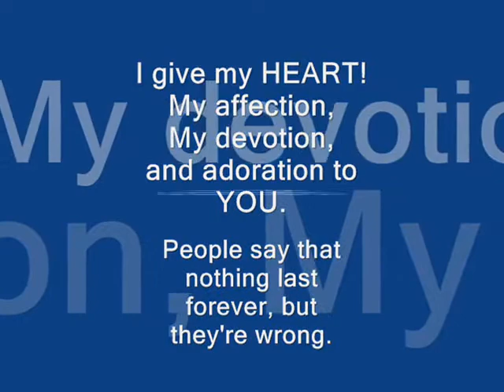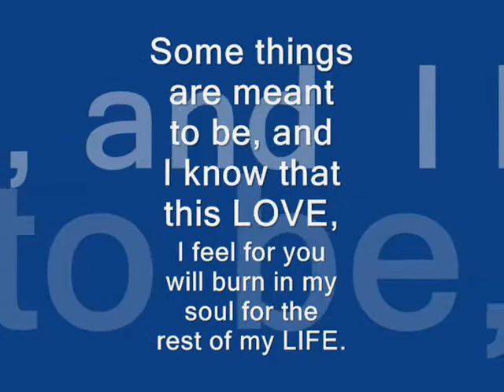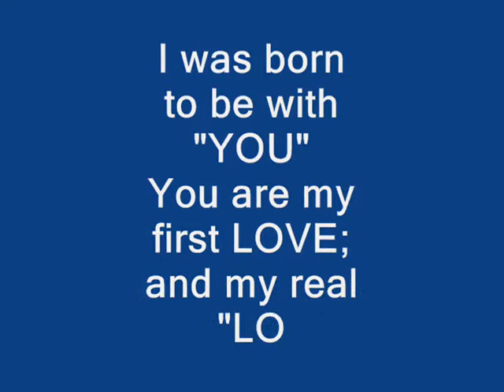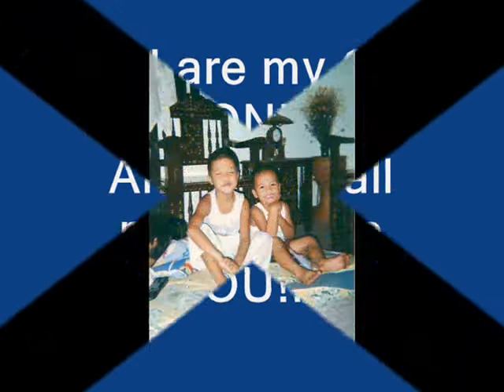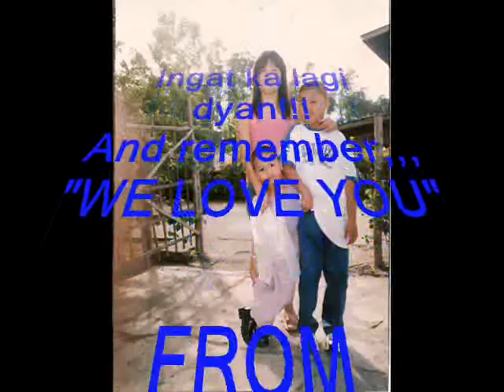Longer Than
LIFE, LOVE, FRIENDSHIP